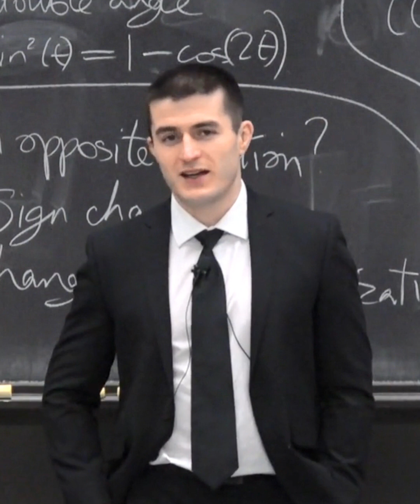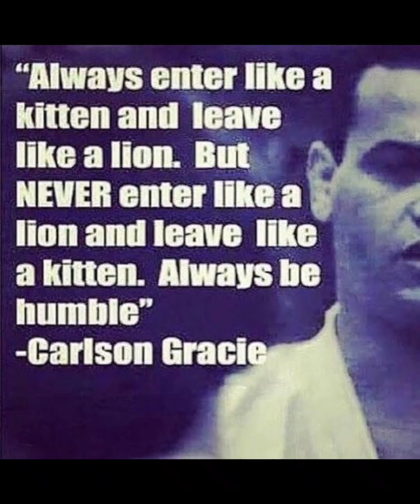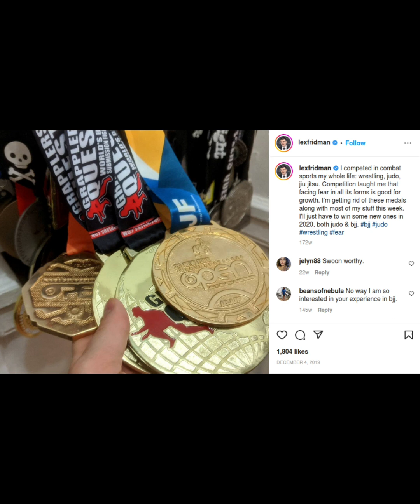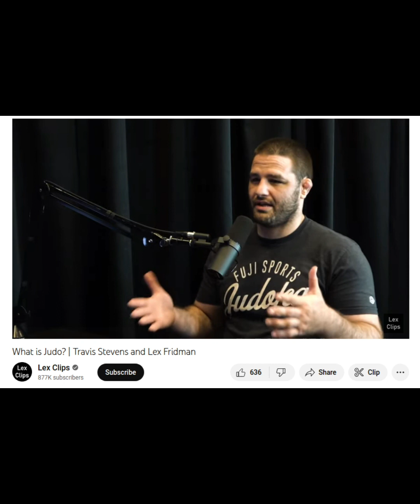What martial arts does Lex Fridman know?